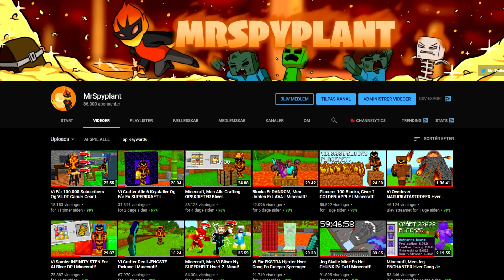Jeg Kan Crafte Tools Med SUPER DIAMONDS I Minecraft!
I dag kan jeg crafte tools med super diamonds i Minecraft!